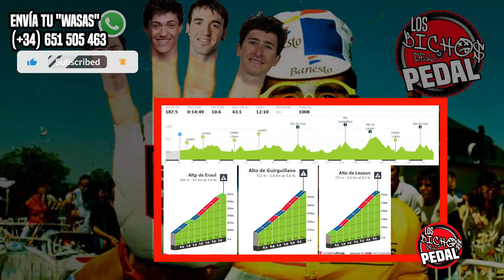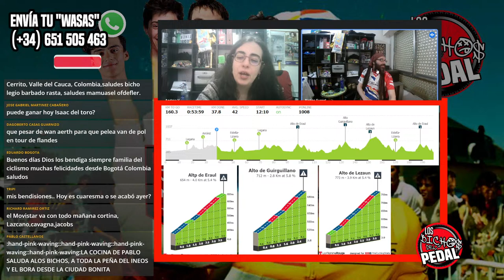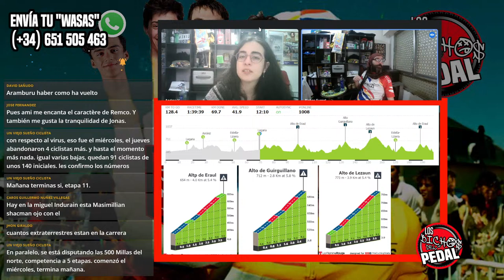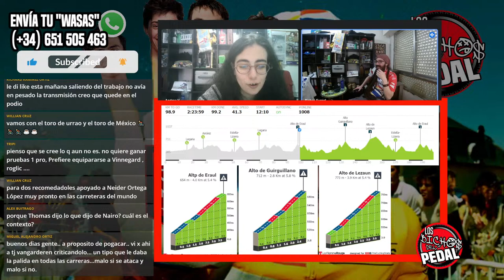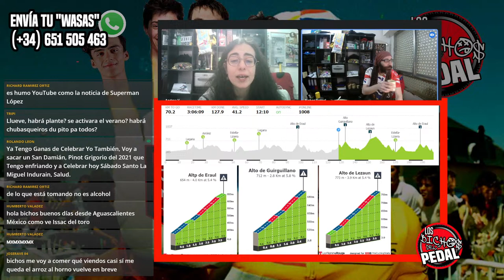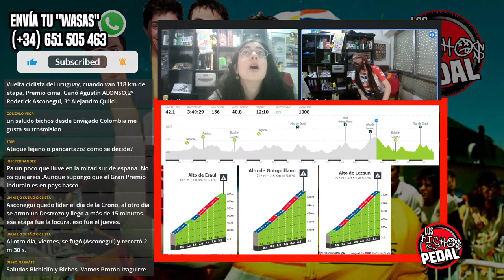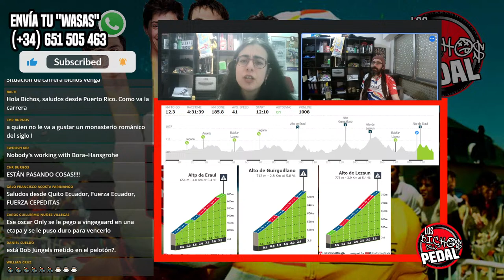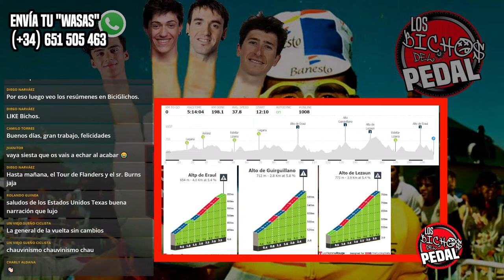💥GP Miguel INDURAIN💥🔴INDURAIN; Mitad MITO. Mitad LEYENDA. TODO NAVARRO🔴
Miguel demostró que se puede ser un campeón sin tirarse todo el día diciendo bobadas.
Ojalá el ciclismo actual hubiera aprendido algo de él.

ÚNETE a Los Bichos, y ayúdanos a seguir con las narraciones mas LOCAS de Youtube:

Para el ciclismo, tener piernas es fundamental. Miguel Indurain las tuvo, y además también tuvo (y tiene, eso no se pierde nunca) una prominente cabeza en la que jamás ha cabido una gorra.
Cuentan que un día saltó mas de lo habitual y generó un eclipse.
Dicen también que de talla de sombrero usa el Ecuador.
El único capaz de conseguir hacerle una aguadilla fué Namor (y no nos olvidemos de que Namor no existe)
Chuck Norris le retó a una carrera, y Miguel se marcó el record de la hora para ir calentando.

En otro orden de cosas... vamos a tener rindiéndole honor en carrera a Richard Carapaz, Isaac del Toro, Juan Ayuso, Rigoberto Urán, Alex Aranburu, los Hermanos Izaguirre (sin su primo Izan Hater)...
Casi 200 kilómetros en Estella para esta edición 33 de GP Indurain.
Desde Los Bichos del Pedal te contamos integramente GP Indurain en Vivo y en directo.

💥GP Miguel INDURAIN💥🔴INDURAIN; Mito. Leyenda. NAVARRO🔴